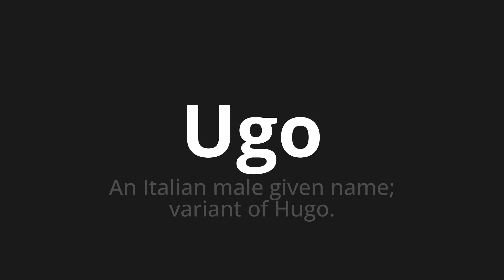How to pronounce Ugo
Master the Pronunciation of 'Ugo Which Means Ugo' - which means : An Italian evil Given Name;Variant of Hugo. 📝 with @PizzaPronunciation 🎓🗣️ - [Your Guide to Italian]

Learn to pronounce 'Ugo' perfectly in Italian with our easy and engaging tutorial by @PizzaPronunciation! 📖📽️ In this comprehensive video, we provide you with native speaker examples 🗣️👂 and phonetic breakdowns 🎵 to ensure you get the pronunciation just right.

How to say Ugo in Italian